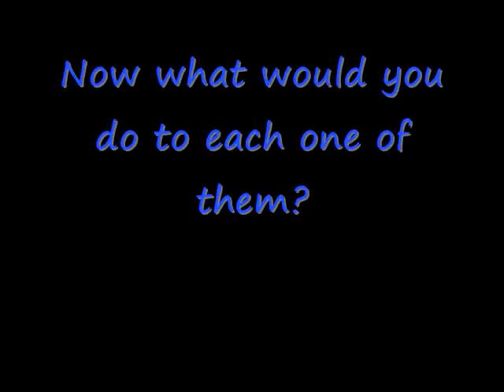Poll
Did you like this one should i make more?